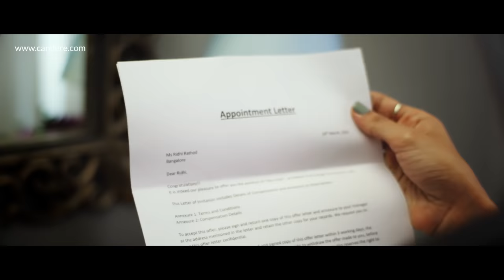Banaiyye Apni Har Shuruwat Shubh with Candere By Kalyan Jewellers😍✨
Every celebration deserves something new — Mark yours with a piece of beautiful jewellery from Candere. We're just a click away!